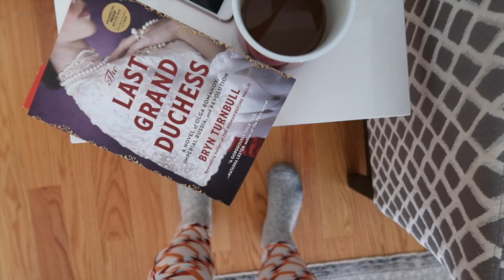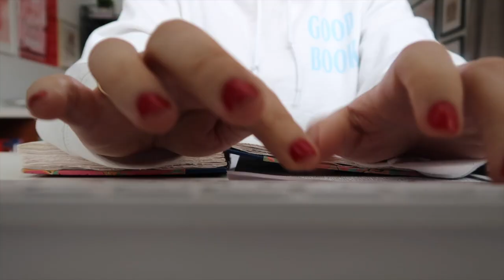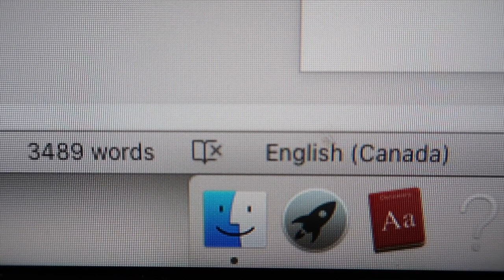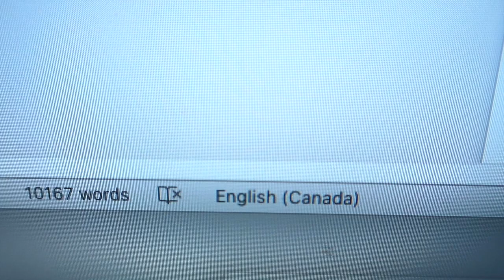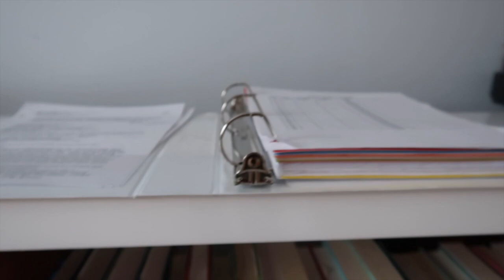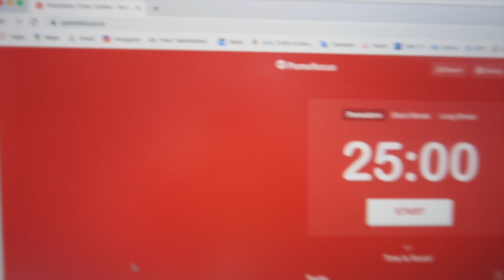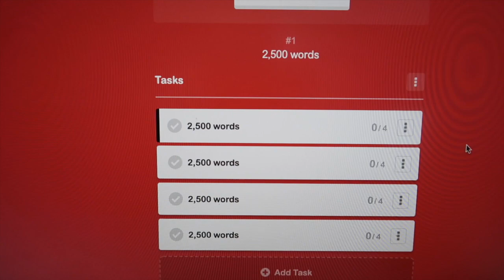WRITING VLOG ✍️ 20,000 words in 2 days | Pomodoro Writing Sprints, Book Binder, 10K words in 1 day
A realistic (and exhausting) two days in the life of a full-time author. In this writing vlog I'm working on the first draft of my current manuscript with the goal of hitting 10,000 words in a day and 20,000 words in 2 days!  ✍️ 👩‍💻

+ AMAZON (CANADA)
+ AMAZON (US)